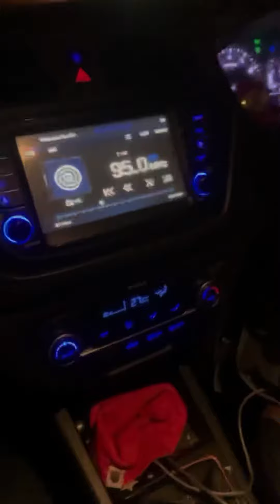Day out in Connaught Place